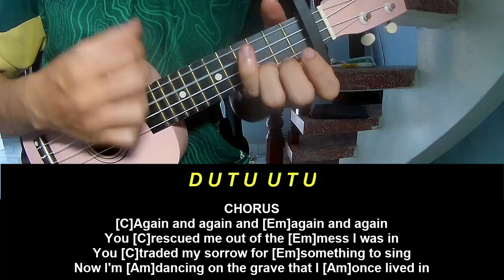Ukulele Tutorial Elevation GOODBYE YESTERDAY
Today, I will share with you Ukulele Tutorial Elevation GOODBYE YESTERDAY